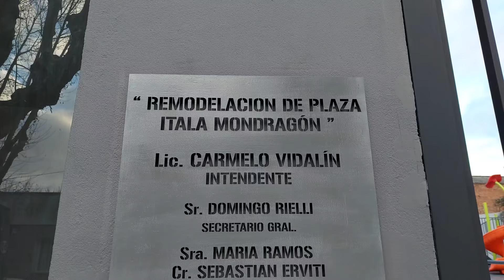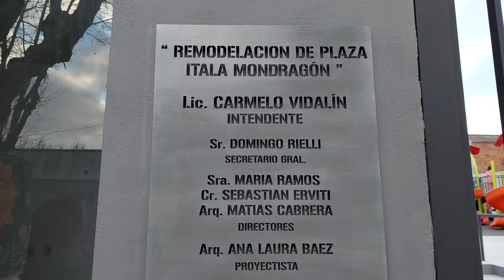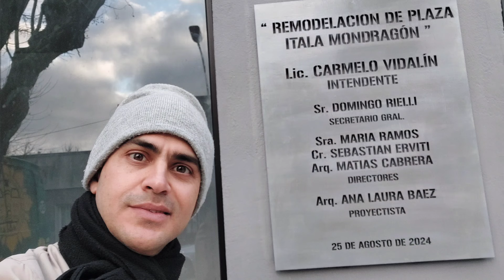Cubano en Durazno, Uruguay por 5ta vez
Enciende tu Sonrisa 😁